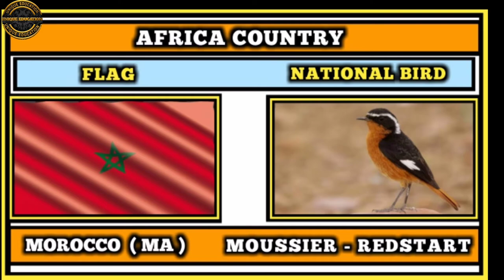NATIONAL BIRDS OF AFRICA COUNTRIES / FLAGS AND COUNTRIES NAME WITH NATIONAL ANIMALS /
WELCOME TO UNIQUE EDUCATION

THIS VIDEO IS SHOWING THE NATIONAL BIRDS OF ALL AFRICA COUNTRIES.

ASIA COUNTRIES :-

                         NATIONAL BIRDS

EUROPE COUNTRIES :-

                         NATIONAL ANIMALS

                        NATIONAL BIRDS

AFRICA COUNTRIES :-

                             NATIONAL ANIMALS

                            NATIONAL BIRDS